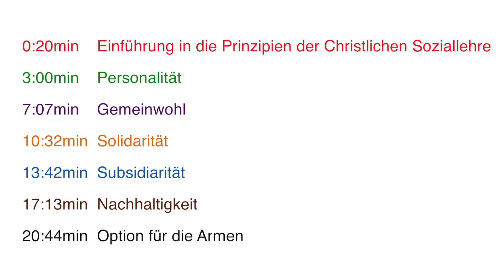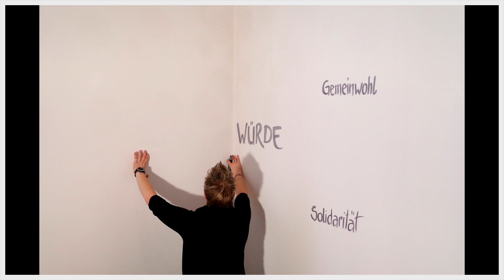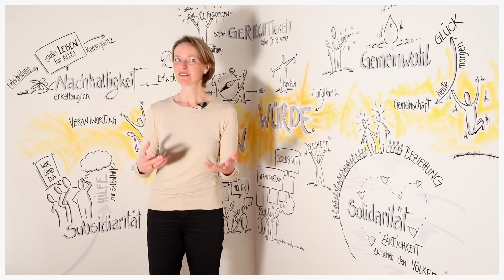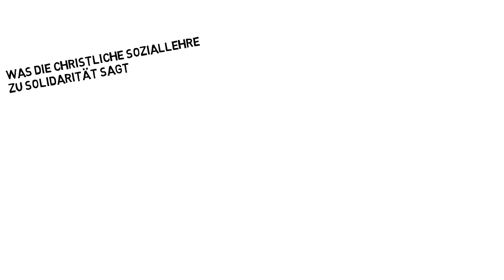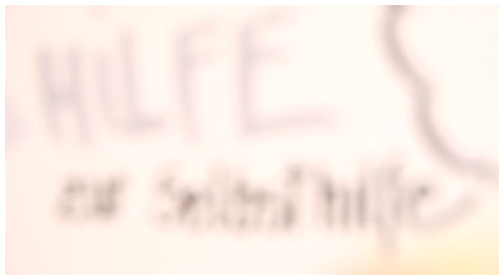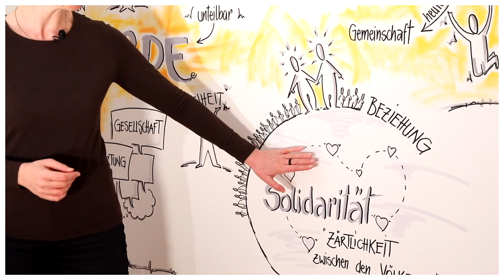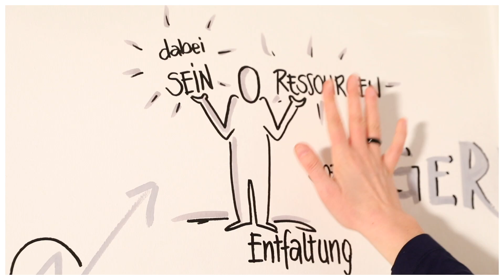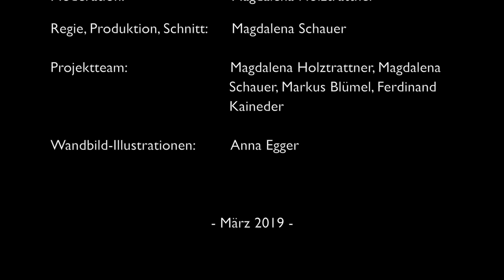Die CHRISTLICHE SOZIALLEHRE erklärt in 7 Teilen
Die christliche Soziallehre erklärt in 20 Minuten
07. MÄRZ 2019
Was sagt die Christliche Soziallehre zu ...? Personalität, Gemeinwohl, Solidarität, Subsidiarität, Nachhaltigkeit und die Option für die Armen sind die sechs Prinzipien der Soziallehre und sie werden in jeweils 3-minütigen Videos von der Direktorin der Katholischen Sozialakademie Österreichs (ksoe) Magdalena Holztrattner erklärt. Die Wandbild-Illustrationen stammen von Anna Egger. Magdalena Schauer vom Medienbüro steht für Produktion und Schnitt.